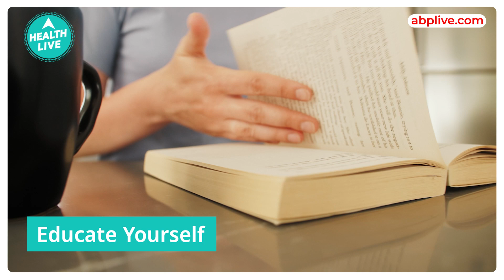What is Cardiophobia? | Are You Scared Of Heart Problems ? | Health Live